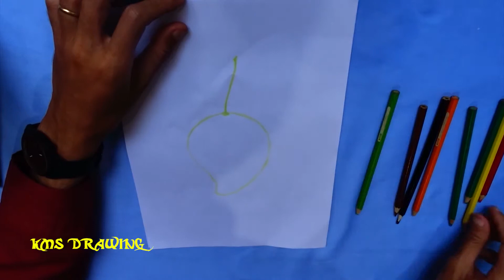How to draw mango with color | Mango drawing for kids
Welcome to KMS Drawing Channel!

Learn How to draw a mango for Kids easy and step by step. mangodrawing tutorial. Draw this cute mango by following this drawing lesson.